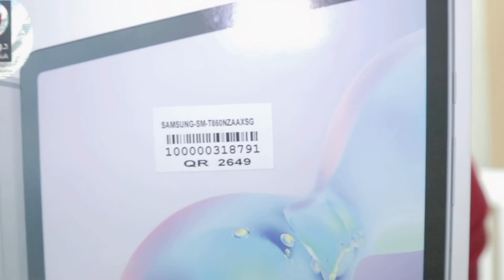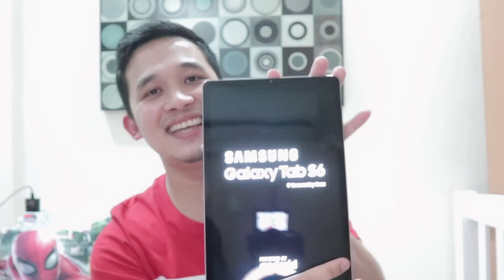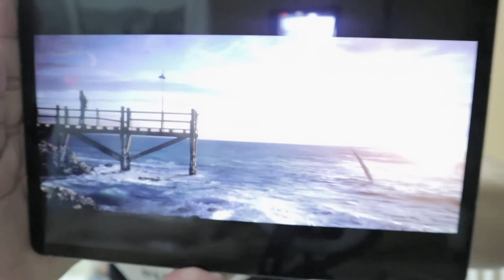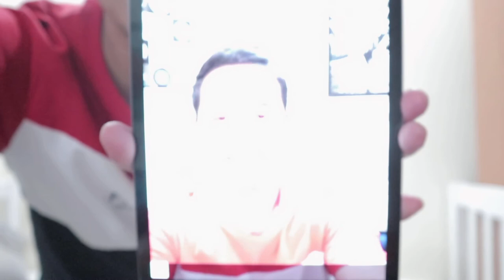Galaxy Tab S6 Unboxing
Hello Guys, samahan nyo ako sa pag unbox ng bago kong gadget. Medyo matagal na to na narecord ko at ngayon ko lang sya na edit peru sana suportahan nyo pa din ako.

Guys if you are new in my channel please don't forget to subscribe and give a like and comment kung ano ang masasabi nyo sa video or pwde ko pa maimprove para sa next kong vlog.

2.  "its fair use" No copyright is claimed and to the extent  that material may appear to be infringed , I assert that such alleged infringement is permissible under U.S. and Philippine copyright law. If you believe material have been used in an unauthorised manner, please contact the poster.
3. This Video is not associated with any company or products mentioned on the video.
4. No intention to infringe photos or audio used in this video.